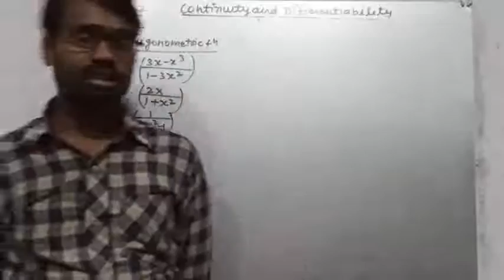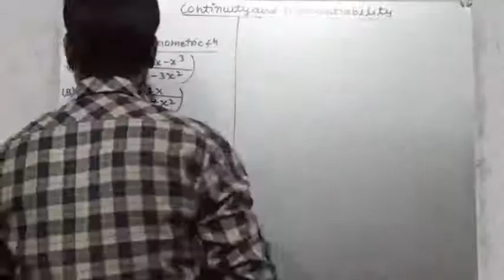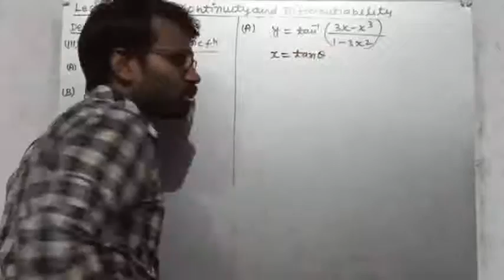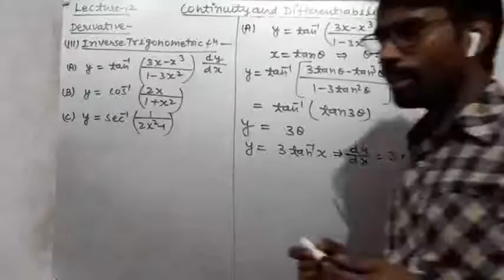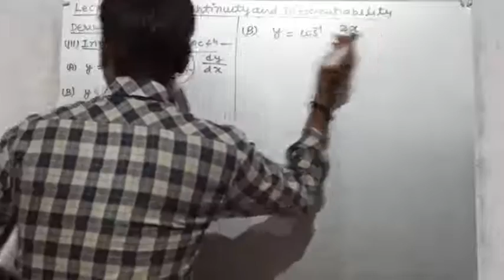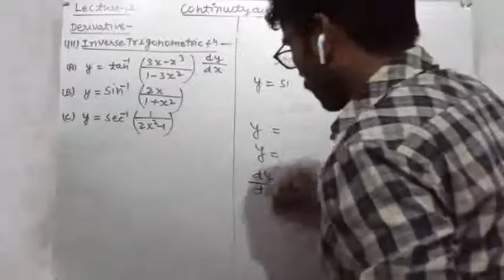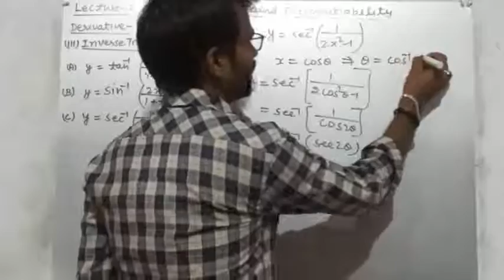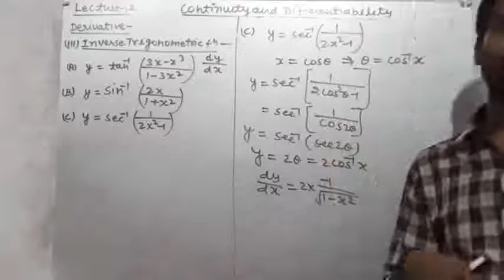Continuity and Differentiability Class 12 L 12